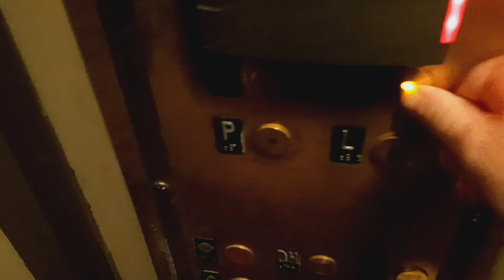Otis traction elevators at Grand Central Terminal (Manhattan, NY)